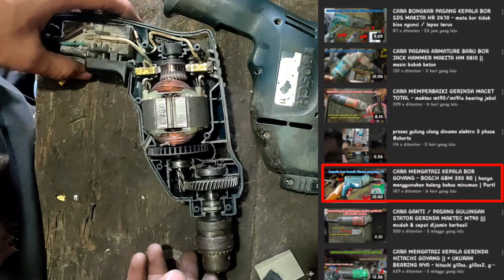CARA MENGATASI KEPALA BOR GOYANG - GANTI BOSHING BIKIN DARI BEARING || Bosch GBM 350|| part2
Hallo guys !! video kali ini saya akan ngasih tutorial cara membuat boshing mesin bor dari bearing/laher.

 Video ini merupakan part ke2 dari video yg sebelumnya udah saya uplod, tentang cara mengatasi kepala bor yang goyang..

Dan masih banyak video lainnya...
TERIMAKASIH...